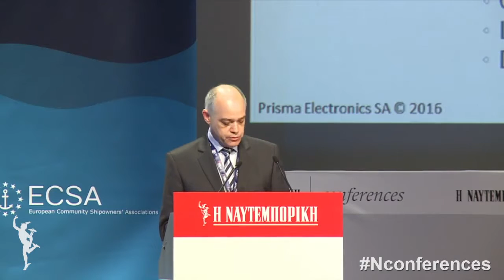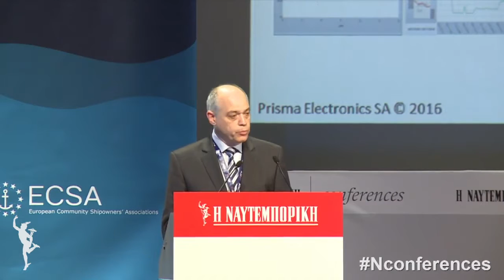LAROS - The speech of Mr. George Christopoulos at 3rd Naftemporiki Shipping Conference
Data-Centric Operation of Fleets. The speech of Mr. George Christopoulos at 3rd Naftemporiki Shipping Conference.